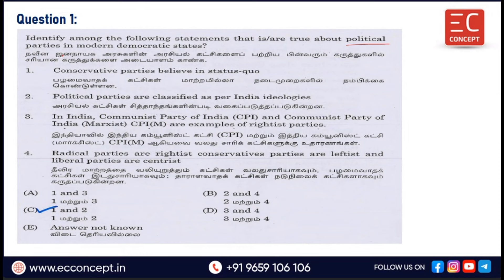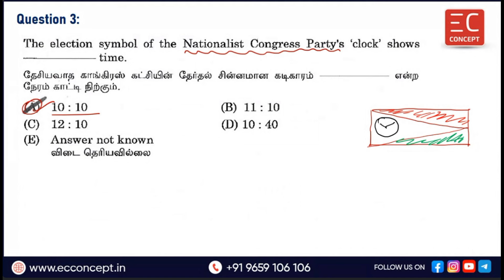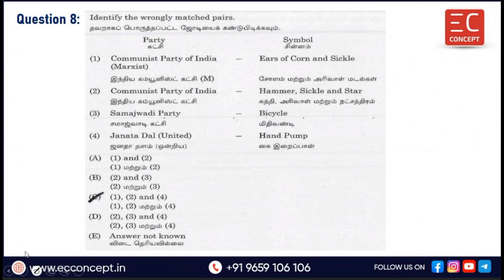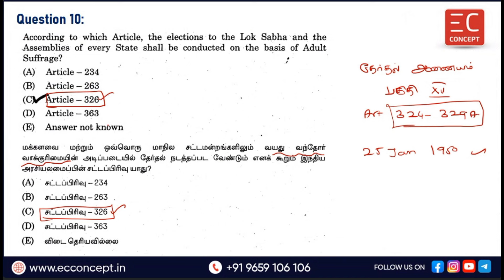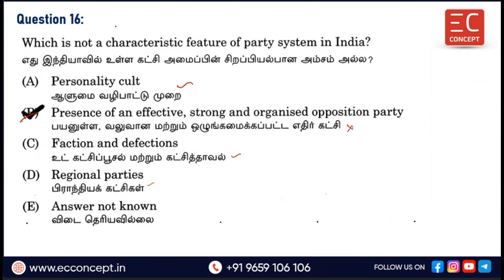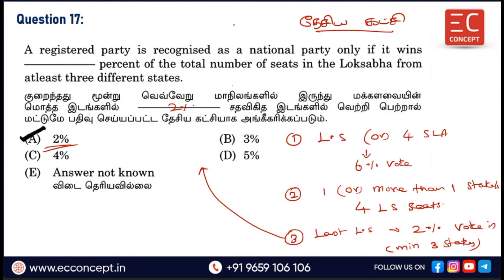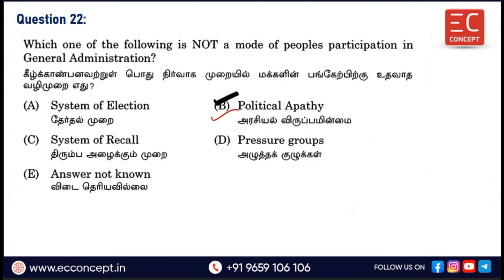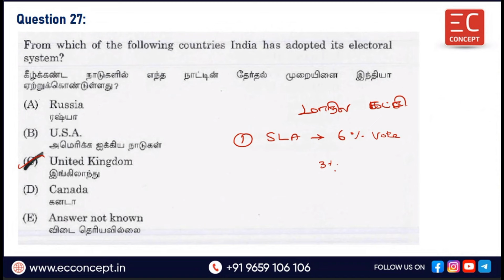TNPSC GS 2024 -5.Indian Polity -17.Election - 2022 - 2024 PYQ Answers Discussion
In this video, we have discussed the TNPSC General Studies - Unit 5.Indian Polity - Chapter 17. Election - Previous Year Questions and Answers Discussion.

All the questions are from 2022, 2023 and 2024 TNPSC exams.